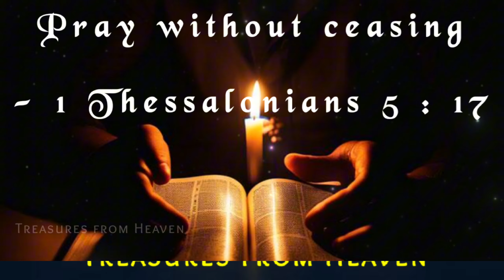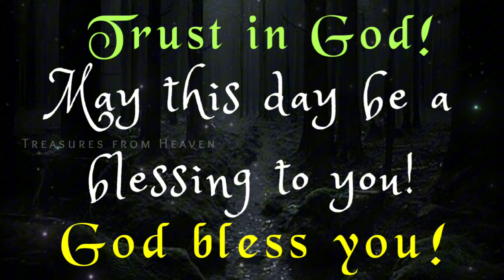Today's Bible verse in English | God's verse today | daily verse